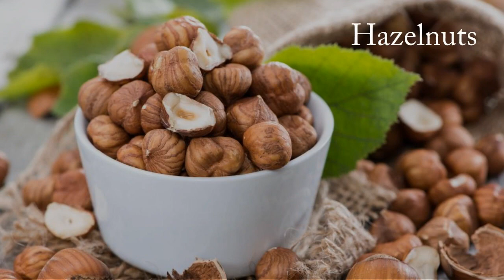Nuts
Enjoy a variety of nuts along with some pretty nutty music!